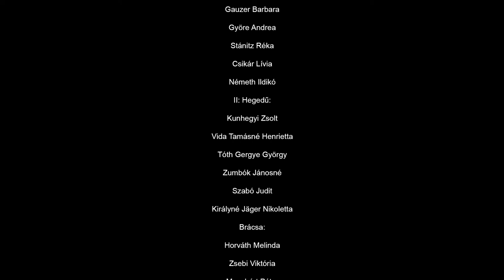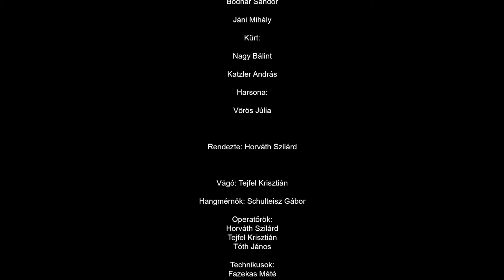A zenéről pár percben 14. epizód - Mozart "kis" g-moll szimfónia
Mozart: "kis" g-moll Szimfónia I. tétel

Zalaegerszegi Szimfonikus Zenekar

Vezényel: Sándor János

Közreműködő zenészek:
I. hegedű:
Pekár Zsuzsanna
Gauzer Barbara
Györe Zoltánné
Stánitz Réka
Csikár Lívia
Németh Ildikó

 II: Hegedű:
Kunhegyi Zsolt
Vida Tamásné Henrietta
Tóth Gergye György
Zumbók Jánosné
Szabó Judit
Királyné Jäger Nikoletta

Brácsa:
Horváth Melinda
Zsebi Viktória
Menyhárt Péter
Németh Ferenc

Cselló:
Petró András
Zumbók-Jakobovics Nikoletta
Lukács Hedvig
Balogh Tünde

 Bőgő:
Bánhidai Tamás
Murka László
Horváth Csaba

Oboa:
Bodnár Sándor
Jáni Mihály

Kürt:
Nagy Bálint
Katzler András

Harsona:
Vörös Júlia

Rendezte: Horváth Szilárd
Vágó: Tejfel Krisztián
Hangmérnök: Schulteisz Gábor
Operatőrök:
Horváth Szilárd
Tejfel Krisztián
Tóth János
 Technikusok:
Fazekas Máté
Polgár Tibor

Keresztury Dezső Városi Művelődési Központ
Városi Hangverseny- és Kiállítóterem

Támogatók:
Nemzeti Kulturális Alap
Emberi Erőforrások Minisztériuma

A felvétel 2021. május 26-án készült.

Zalaegerszeg 2022